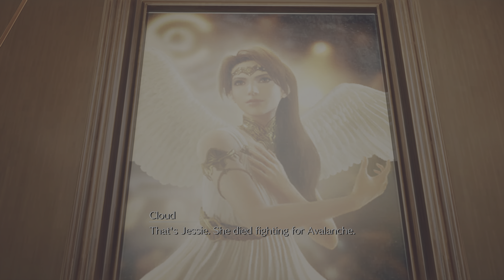FFVII Rebirth Part 18: Aerith and Cloud Date!: Dynamic Mode Playthrough/LIVE Reaction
The date between Aerith and Cloud is kinda romantic until the place gets blown to bits by Dyne. Then the place goes sideways and a bomb gets placed on Cloud's wrist.

Final Fantasy VII Rebirth (also known as FVVII Rebirth) Playthrough and LIVE Reaction on Dynamic Difficulty.

The next part in the Final Fantasy VII Remake is here and available on PS5! The entire game will be played through Graphics Mode.